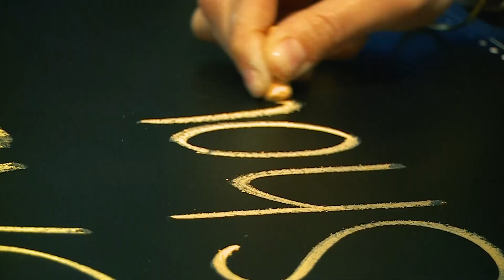¡Prepárate para la nueva temporada de Ximena en Casa!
Xime vuelve a la pantalla de PlusTV con nuevas recetas, más tips y mucha buena vibra. ¡No te lo pierdas!